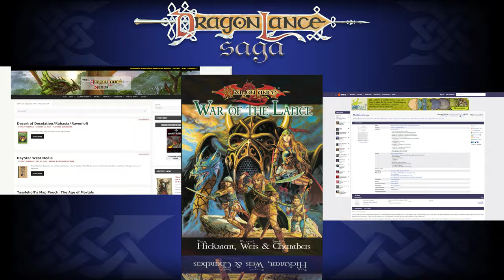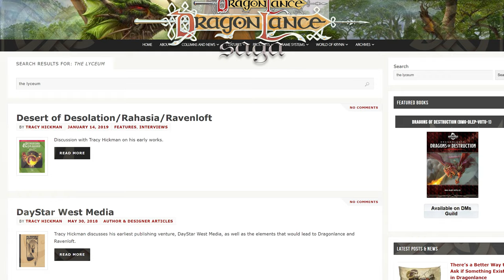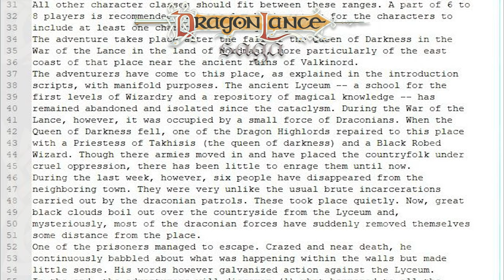The Lyceum | DragonLance Saga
It was a center of arcane knowledge before the Cataclysm, and now acts as an anchor to the Lost Citadel. Let’s learn more about The Lyceum by Tracy Hickman.

Transcript
This adventure is a hyper focused Dragonlance lore heavy experience by Tracy Hickman
Intro
Welcome to another DragonLance Saga episode. My name is Adam and today we are going to talk about The Lyceum. I am referencing the Dragonlance Nexus and RPG Geek websites including the War of the Lance sourcebook for this information.
Discussion
From time to time you come across role playing game designers that want to stretch their storytelling legs, so to speak. Designers who believe that a focus on story is as or more important than the mechanics of a game. Tracy Hickman is one of those designers. While researching this episode I came across an article on RPG Geek about The Lyceum, and it noted that it was released on Tracy Hickman’s website somewhere around 1996. Further digging into the original Advanced Dungeons & Dragons version of the short adventure led me to the Dragonlance Nexus site where there were two interviews with Tracy Hickman which noted that while the original adventure is no longer in circulation, Tracy Hickman was in talks with Jamie Chambers of Sovereign Press to adapt the adventure into a release of their War of the Lance sourcebook, which is where I originally discovered the adventure. This was all part of the twentieth anniversary celebration of Dragonlance.

While I am less excited to talk about the mechanics of any adventure module, I am interested in collecting a copy of the original AD&D version, so if anyone watching this has a copy and is willing to share it, I would make it available to my audience with credit to you. All of this being said, the Lyceum is more than simply a short adventure for AD&D or D&D 3.5e, it's a story that connects the Lost Citadel, the Bridge of Stars, and The Lyceum itself to the post War of the Lance era of Dragonlance with a wonderful story behind it. While this is a setting or lore video and not an adventure module walkthrough, I would direct anyone who wishes to run this module to the War of the Lance sourcebook. Let’s dive into the story, and remember that this is a spoiler discussion of the lore behind the adventure, so if you want it to be a surprise, stop watching now.

I suppose the first question that should be addressed is What is a Lyceum? Merriam-Webster's dictionary defines it as a hall for public lectures or discussions. This is why, when researching this episode, I kept running into the Citadel of Light, which has many Lyceum’s featured within. The ancient Lyceum I am referencing today was once a school for beginning wizards and a repository of Magical knowledge. In the original adventure it was located in Nordmaar, near the ancient ruins of Valkinord. This location was changed so as to be located along the northern coastline of Estwilde near Kalaman, or wherever the Dungeon Master desires. I prefer the original location. While the history of the Lyceum differs from its future use, it was left all but abandoned and isolated from the Cataclysm until after the War of the Lance and the Dark Queen’s defeat.

Its ancient use was as one of the physical anchor points for the Lost Citadel, the tower once known as the Citadel of Mysteries located in the Khalkist Mountains, which was taken out of time and space by the Gods of Magic, Solinari, Lunitari and Nuitari, in the Age of Dreams. It was initially the first true bastion of magical knowledge in all of Krynn, however following the magical devastation the wizards, Corenthas, Eriane, and Shaud, unleashed in the Second Dragon War, It was removed from Krynn and used to instruct these three mages in the arts of High Sorcery, forming the Wizards of High Sorcery and defining the laws of magic. The Lyceum resonated with the Lost Citadel, acting as a nexus of arcane energies...